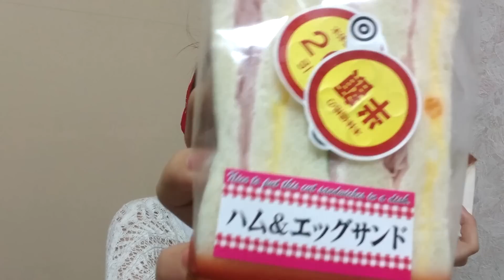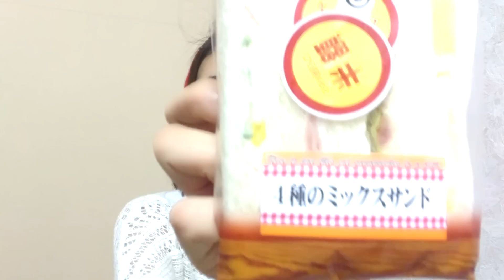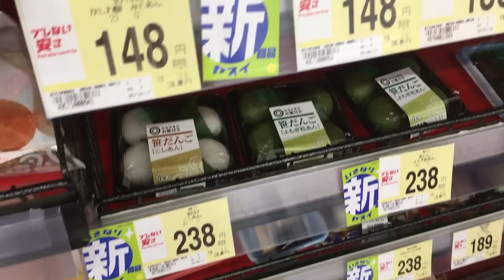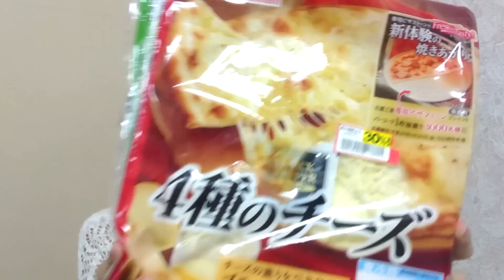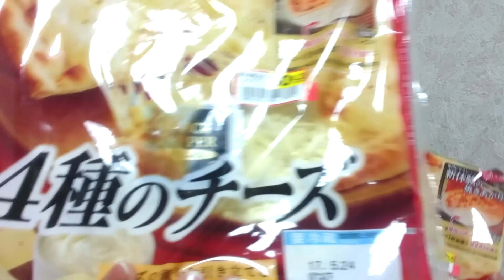[JP viva] Clip 1: Đồ ăn cứu đói ở Nhật || Live-saving food in Japan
Khổ thân cho học sinh nghèo, không có tiền phung phí ăn cao lương mỹ vị nên phải canh me mua đồ ăn giá rẻ ^^